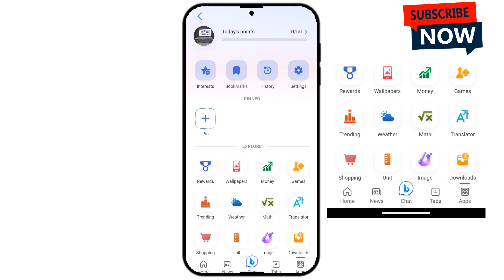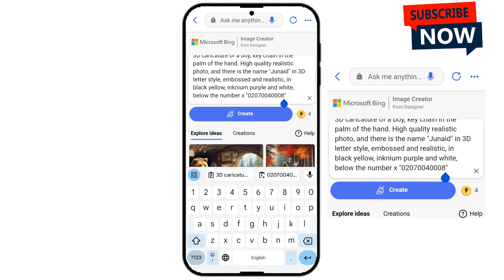How to create 3D AI key-chain image | Free ai image generator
3D caricature of a boy, key chain in the palm of the hand. High quality realistic photo, and there is the name "Junaid" in 3D letter style, embossed and realistic, in black yellow, inknium purple and white,
below the number x "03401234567"